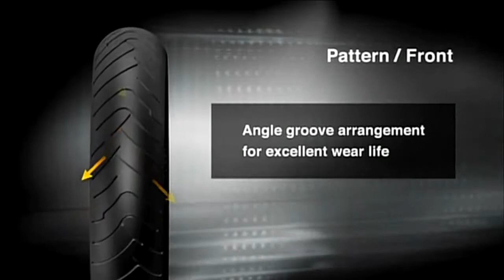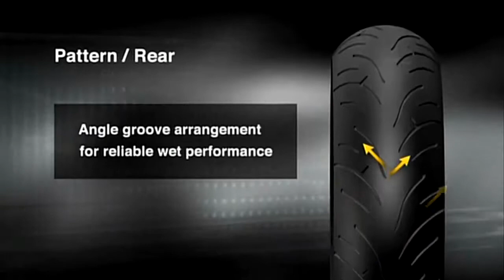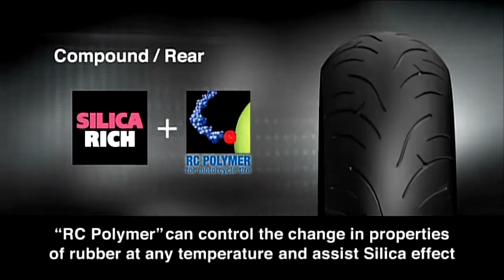BIKER'S CHOICE Bridgestone Battlax BT 023